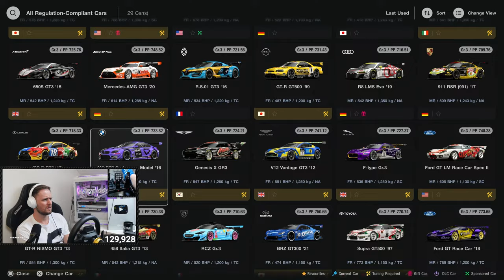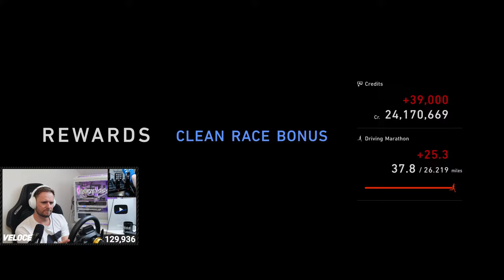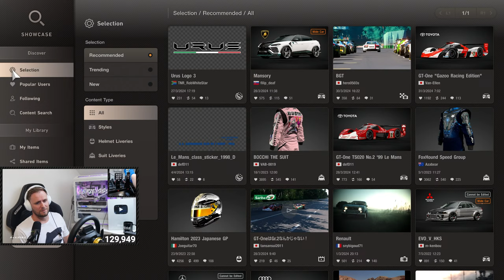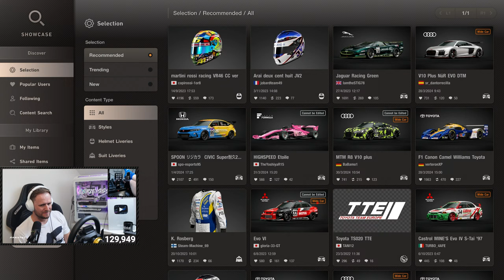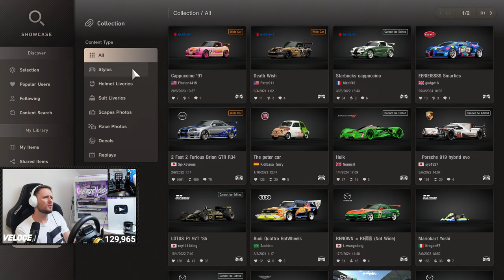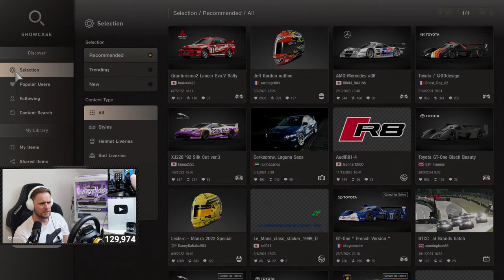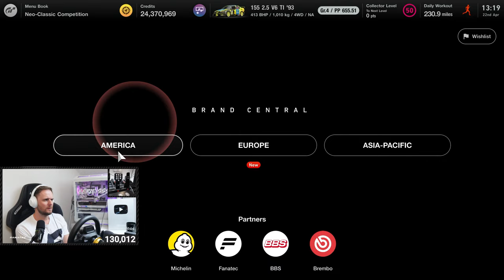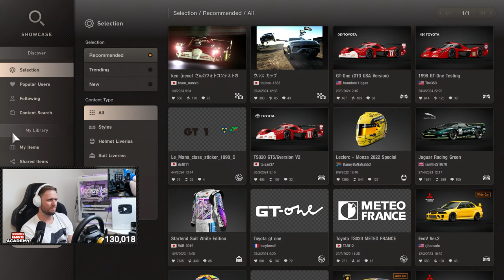🔴LIVE - Gran Turismo 7: Brand New Daily Races | 130k Subscribers Today!?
Gran Turismo 7's brand new daily races are here and we're checking them out!

My complete sim racing setup & all my wheel settings are listed in description below...

Guildford,
GU1 9FQ